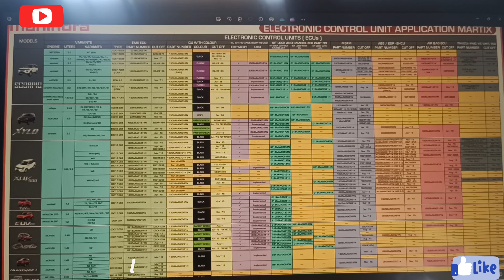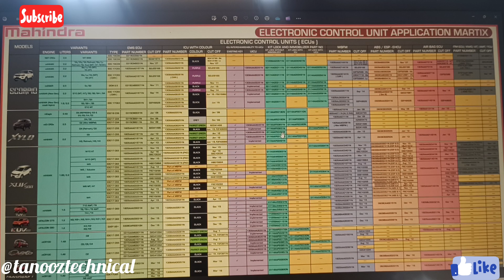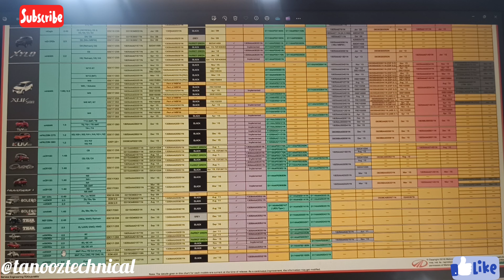MAHINDRA All vechile ecm part no and immo par number#viral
Mahindra all ecm part Number